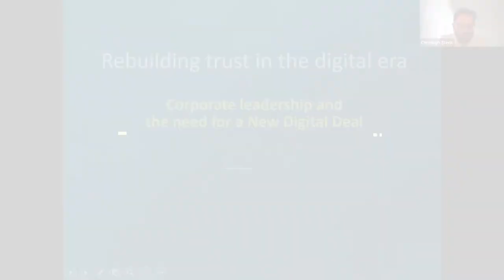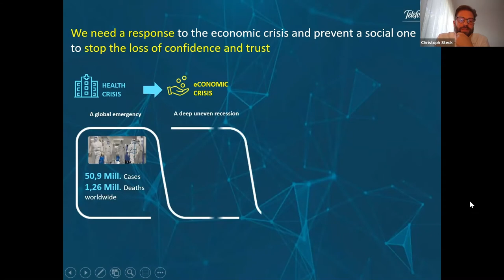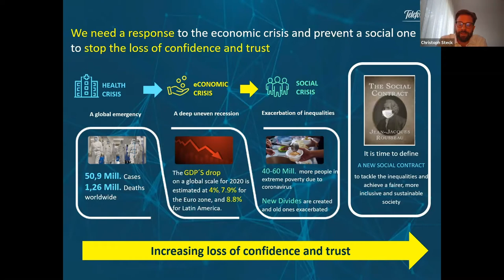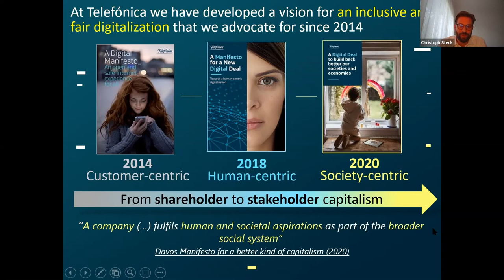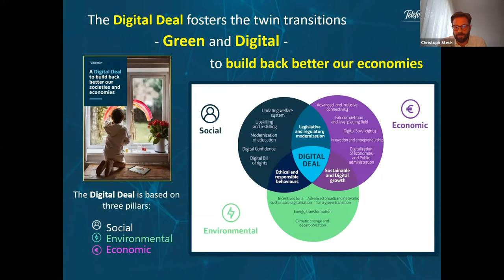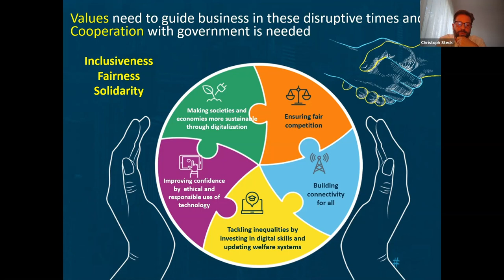Confianza digital y liderazgo corporativo | Christoph Steck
Conferencia de Christoph Steck, Director de Políticas Públicas e Internet de Telefónica, S.A., España, en la reunión del Future Trends Forum sobre "Confianza en la era digital", donde expone la necesidad de un nuevo contrato social ante la conjunción de la pndemia y de la digitalización acelerada. Telefónica está liderando una iniciativa muy interesante en este ámbito con su Nuevo Pacto Digital.